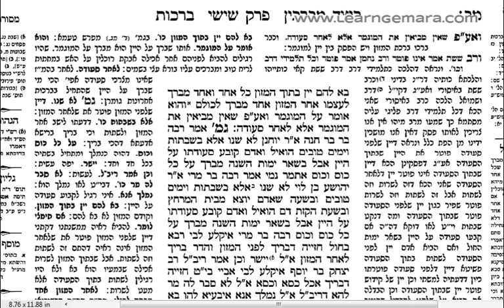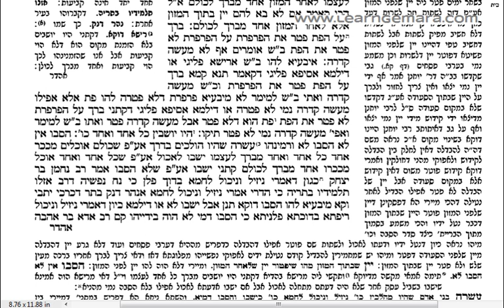Talmud Bavli-Berachot, Ch.6, Pg 42